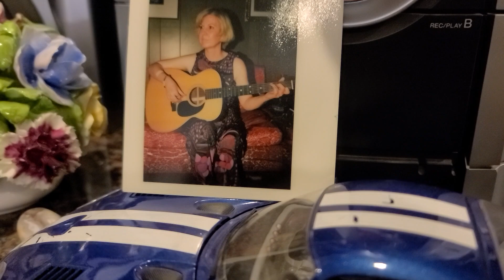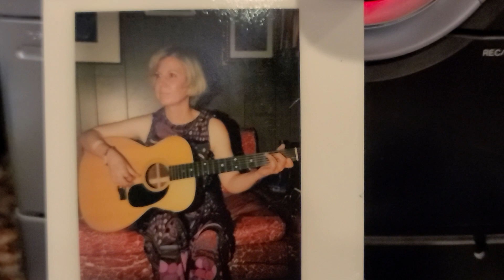Joan Brown 1980's D